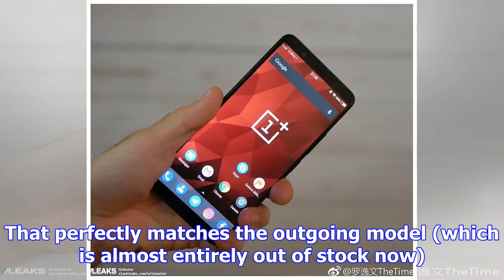No price hike for the oneplus 5t, leak alleges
Sources from O2 suggested that the OnePlus 5T will cost the same as the phone it replaces. A second ...